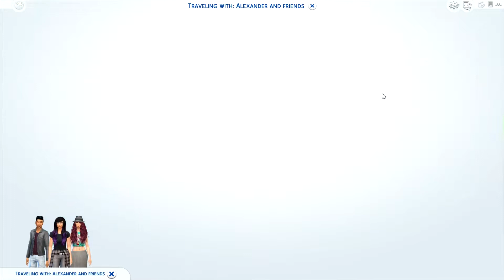Sims 4: Animal Crossing 2.0 - E:13 "Newbie Nookling"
General Upload Schedule:
Sunday: Disney’s Orphanage
Tuesday: Get Together
Thursday: Get Together
Saturday: Animal Crossing Vol. 2

Custom Content:
SimCookie’s First Snow Mod:

My name is Tara^Nova and I play the Sims, put on display for all of YouTube to see.

Or send me a tweet on Twitter (Tara^Nova)